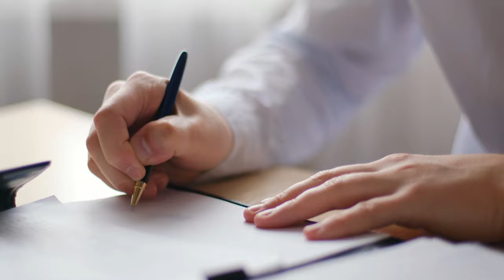Watch This Before You Buy New Construction in Greenville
Considering a move to Greenville? Wondering whether a new construction or resale home is the right choice for you? Uncover the factors to weigh when choosing your dream home. Watch today's video for essential insights and make an informed choice for your future. to learn more about the real estate opportunities in Greenville, SC.

As your trusted real estate resource in Greenville, I'm here to help you find your dream home. Thinking about making the move?

Will Sawyer
Keller Williams Greenville Upstate